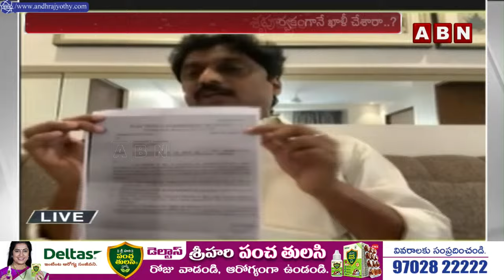Mohammad Nazir : నీ సైన్యం అయినపుడు.. సాక్షి నుంచి జీతం ఇచ్చుకో | ABN Telugu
🔴LIVE: 15రోజులు 15వేల కోట్లు ఖజానా ఖాళీ... జీతాలు నిల్,పెన్షన్ డ్రామా ఫెయిల్.. కుట్రలన్నీ ఆల్ క్లియర్.. | Breakfast News | ABN Telugu